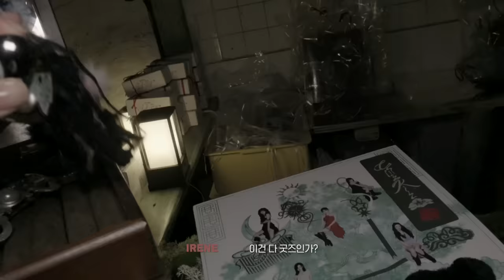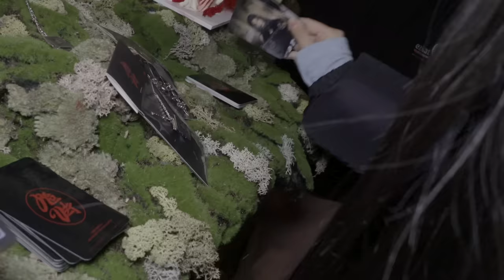[RV Days] ‘RED CIRCLE’ Behind with IRENE&SEULGI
Red Velvet's 3rd album "Chill Kill" is out!